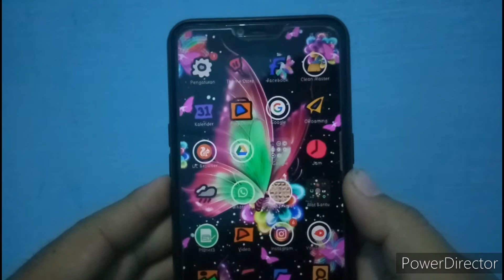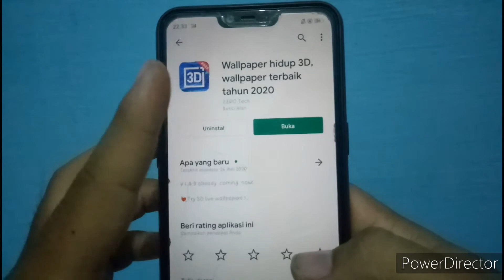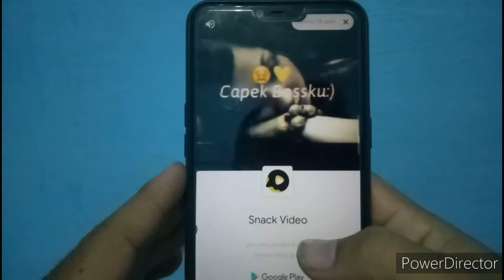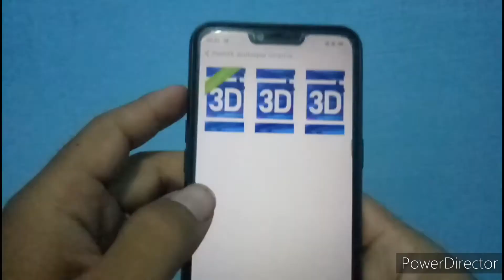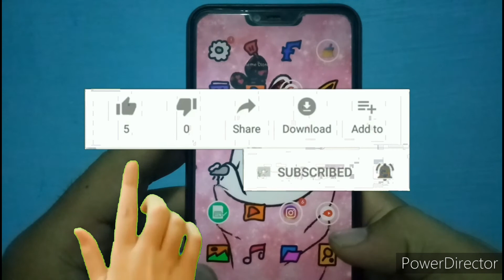cara membuat wallpaper 3 dimensi / aplikasi wallpaper terkeren 2020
Assalamualaikum warohmatullah wabarokatu

Di video cara membuat wallpaper 3 dimensi / aplikasi wallpaper terkeren 2020 Ini saya merekomendasikan suatu aplikasi wallpaper terkeren di 2020 . Karena di apl ini tersedia banyak sekali wallpaper baik yg biasa ataupun live wallpaper. Bahkan di apl ini tersedia juga wallpaper 3 dimensi yg saat ini sedang ngehitz.

Ok sobat semoga video cara membuat wallpaper 3 dimensi / aplikasi wallpaper terkeren 2020 ini bermanfaat

Dan juga tonton video2 tutorial lainnya yg ada di channel ini.

Terimakasih sobat.
Wassalamualaikum warohmatullah wabarokatu